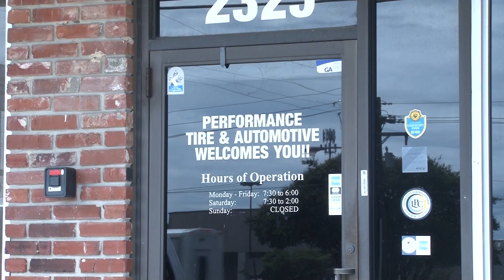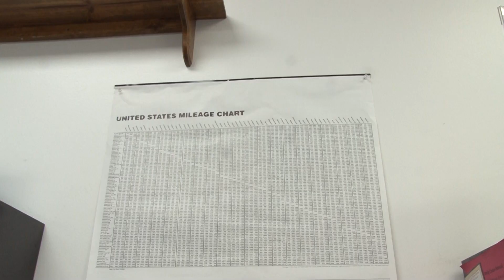TRAFFIC AND MAINTENANCE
This is my first PKG for my MC 4502 Capstone course!